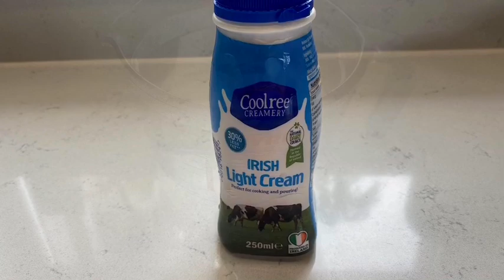КАК ПРИГОТОВИТЬ ГРИБНОЙ СУП-ПЮРЕ ЗА 10 МИНУТ 🌺 MUSHROOM SOUP TO DIE FOR 🌺@Amond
Приветствую всех на своём канале.
Я живу в Ирландии 20 лет.
Работаю анестезиологом-реаниматологом в частной клинике.
Люблю готовить простые, но вкусные блюда.

РЕЦЕПТ.
Грибы 500 г
1 средняя луковица
1 зубчик чеснока или по вкусу
1 л воды или любого бульона
Лавр лист
Соль, перец, зелень, по вкусу
Масло для жарки, у меня топленое, для постного супа возьмите растительное..

RECIPE.
500 g mushrooms
1 medium onion
1 garlic clove or to taste
1 liter of water or any stock
laurel leaf
Salt, pepper, herbs, to taste
Oil for frying, I have ghee, for lean soup, take vegetable ..